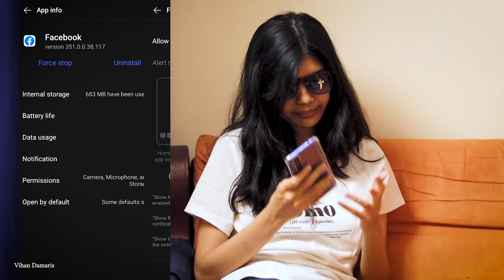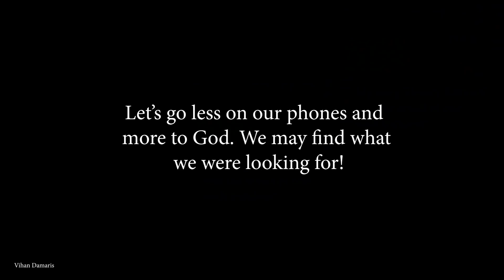HOW GOD MAKES ME PUT MY PHONE DOWN - Vihan Damaris | Convos With God skits